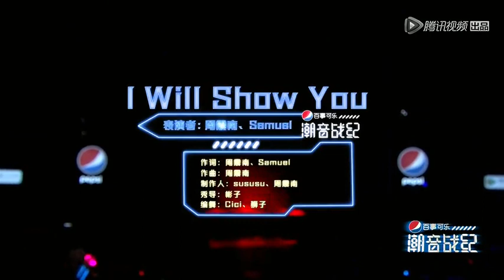I Will Show You - Kim Samuel & Zhou Zhennan performance @Chao Yin Zhan Ji